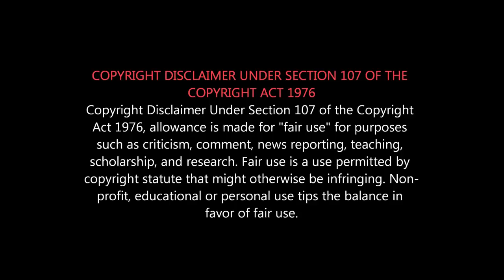சீமானிடம் வாங்கி கட்டிய நாம் தமிழர் தொண்டன் | Seeman Angry Phone Talk for MP seat | Seeman Bad Words